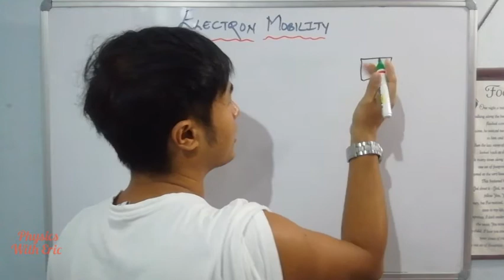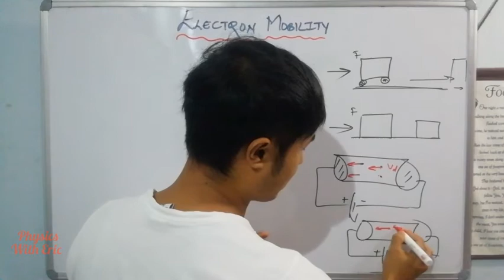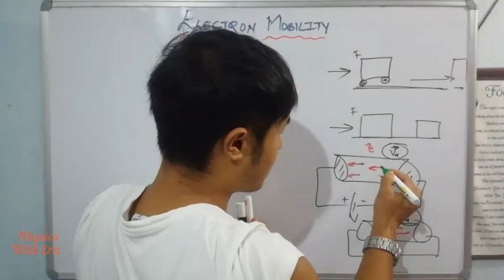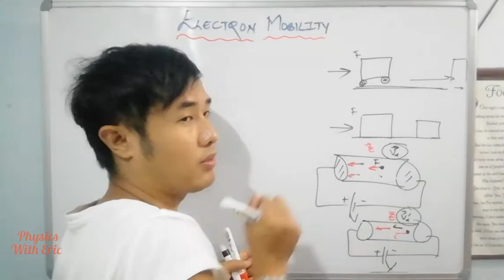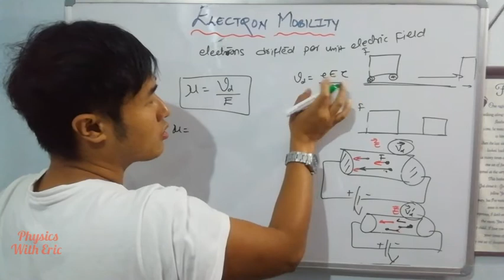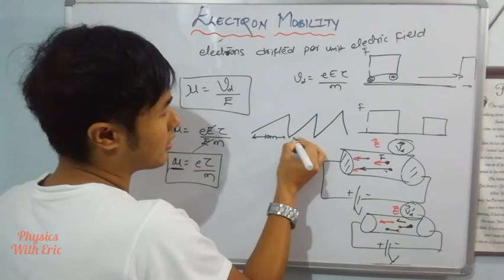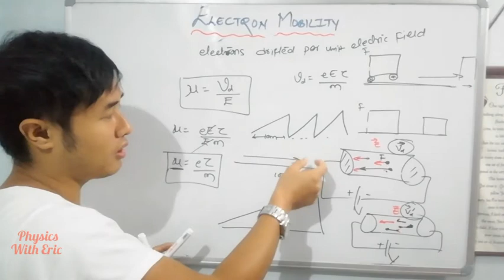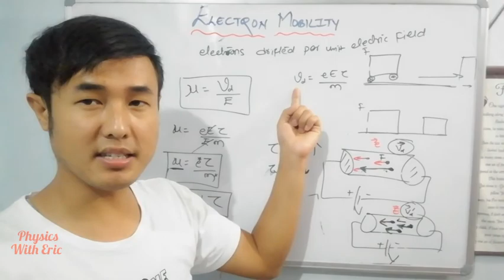🔴4.Electron Mobility | Current Electricity |Unit 2 | video in nepali | Physics with Eric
Electron mobility is defined as the drift velocity acquired per unit strength of electric field. Electron mobility depends on relaxation time.